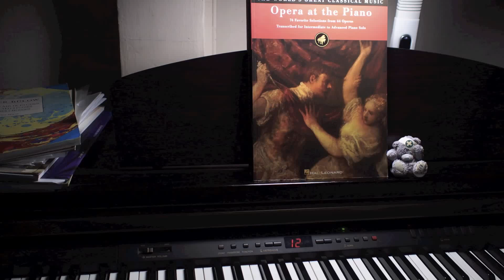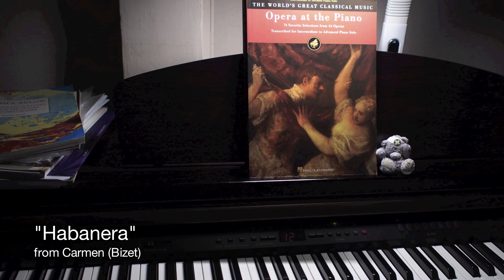"Habanera" from Carmen by Bizet - solo piano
Play in HD for best audio! This is one of the more famous arias taken from Bizet's opera Carmen, and the proper name is "L'amour est un oiseau" from Act I. Again a much simplified arrangement, so I have added in Carmen's inner voice in the middle to spice things up. Also, I have tinkered with the key velocity settings again, because I felt the previous setting did not provide enough immediacy to the sound.

== tech stuff ==
MIDI keyboard: Yamaha Clavinova CLP-930
software piano: Pianoteq 4 Stage
preset: Bluthner Concert Recording AB (modified)